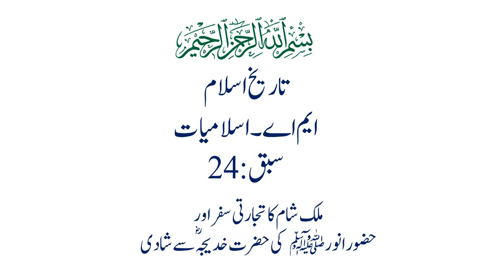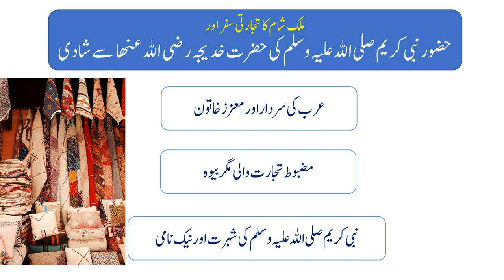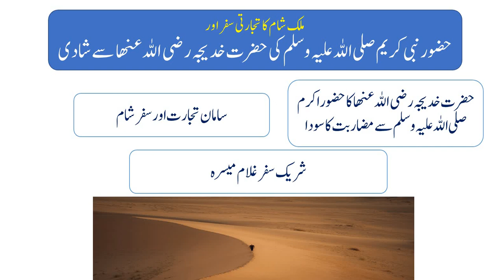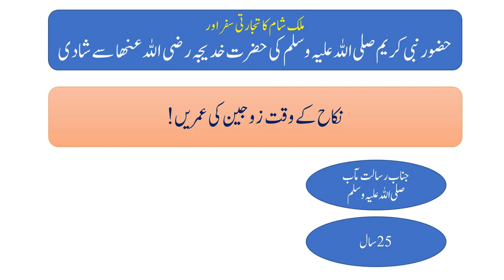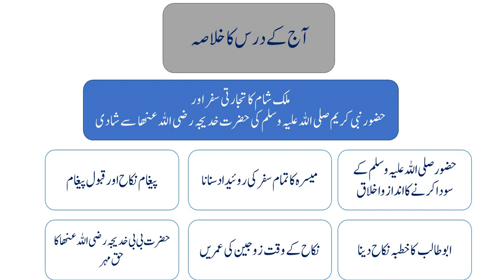تاریخ اسلام ،سبق:24 شام کا تجارتی سفر اور حضرت خدیجہ سے شادی /Tareekh e islam 1 lesson :24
سیرت وتاریخ اسلام اسباق! madrassa lectures#online_dars_e_nizami wifaq_ul_madaris dars_e_nizami islamic_daroosمعلومات سے بھرپور! مستند اور بحوالہ واقعات! نقشِہ جات اور تصاویر کا استعمال! واقعات کے اسباب ونتائج کابیان ایم اے اور بی ایس کے نصاب کے مطابق